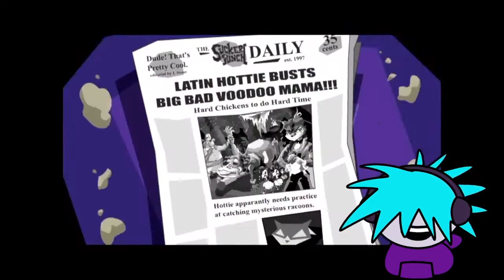mz ruby twerks in SLY COOPER AND THE THIEVIUS RACCOONUS (EP 3)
mz ruby ken suckondeez nads, i got rhythm for days in this l8test edition of my sly cooper playthrough yeeeeeeeeeep.